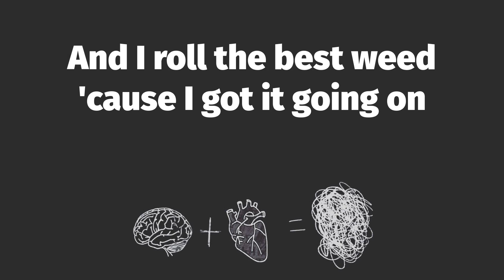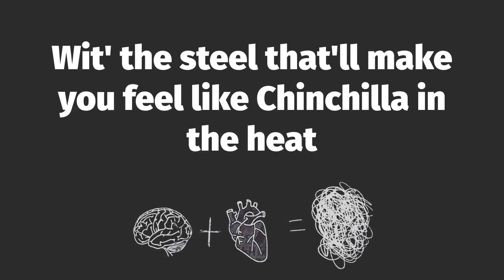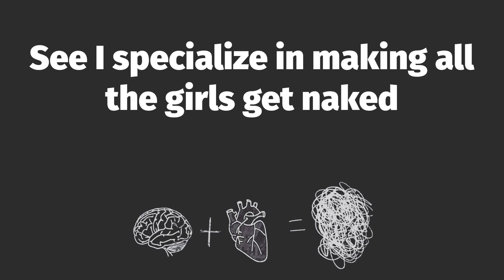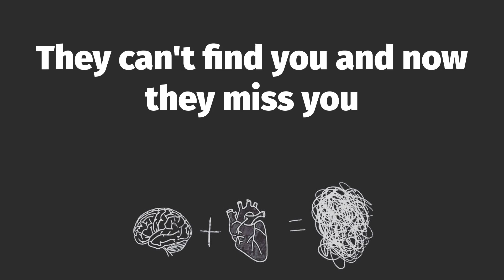🔥 Drop It Like It's Hot (Lyrics) - Snoop Dogg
📝 Drop It Like It's Hot Lyrics:
Snoop
Snoop
When the pimp's in the crib ma
I got the Rollie on my arm and I'm pouring Chandon
And I roll the best weed 'cause I got it going on
Uh! I'm a nice dude, with some nice dreams
See these ice cubes, see these ice creams?
Eligible bachelor, million dollar boat
That's whiter than what's spilling down your throat
The Phantom, exterior like fish eggs
The interior like suicide-wrist red
I can exercise you, this can be your Phys. Ed
Cheat on your man ma, that's how you get ahizzead
Killer wit the beat, I know killers in the street
Wit' the steel that'll make you feel like Chinchilla in the heat
So don't try to run up on my ear talking all that raspy shit
Trying to ask me shit
When my niggas fill ya vest they ain't gon' pass me shit
You should think about it, take a second
Matter fact, you should take four, B
And think before you fuck wit lil' skateboard P
I'm a gangsta, but y'all knew that
Da Big Boss Dogg, yeah I had to do that
I keep a blue flag hanging out my backside
But only on the left side, yeah that's the Crip side
Ain't no other way to play the game the way I play
I cut so much you thought I was a DJ
Two, one, yep, three
S-N double O-P, D-O double G
I can't fake it, just break it, and when I take it
See I specialize in making all the girls get naked
So bring your friends, all of y'all come inside
We got a world premiere right here, now get live (so)
So don't change the dizzle, turn it up a little
I got a living room full of fine dime brizzles
Waiting on the Pizzle, the Dizzle and the Shizzle
G's to the bizzack, now ladies here we gizzo
I'm a Bad Boy, with a lotta hoes
Drive my own cars, and wear my own clothes
I hang out tough, I'm a real boss
Big Snoop Dogg, yeah he's so sharp
On the TV screen and in the magazines
If you play me close, you're on a red beam
Oh you got a gun so you want to pop back?
AK-47 now nigga, stop that
Cement shoes, now I'm on the move
You're family's crying, now you on the news
They can't find you and now they miss you
Must I remind you I'm only here to twist you
Pistol whip you, dip you then flip you
Then dance to this motherfucking music we Crip to
Baby, come close, let me see how you get loose
Snoop
Snoop